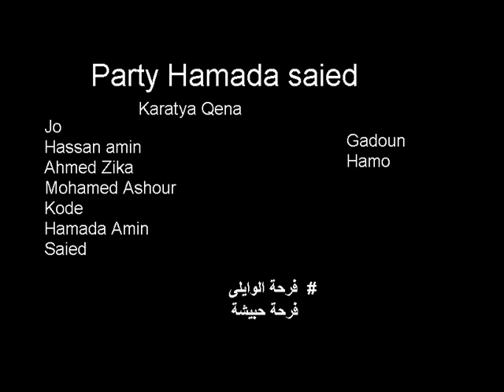فرحة حبيشة 28-9-2015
انتظرونا فرحة احمد زيكا 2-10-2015
اسفين ع الازعاج           الصحاب